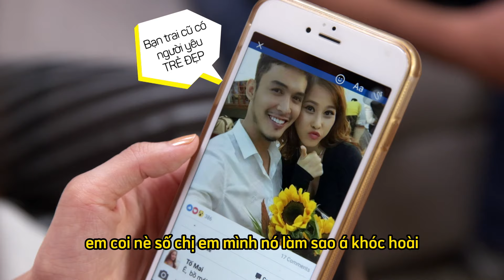Chiến Dịch Chống Già | Mỹ Nhân Vào Bếp | Short Films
MỸ NHÂN VÀO BẾP - chương trình giải trí nấu ăn đầu tiên tại Việt Nam.

Đăng ký xem chương trình MIỄN PHÍ:
Chào mừng các bạn đến ngôi nhà của các MỸ NHÂN VÀO BẾP - chương trình giải trí nấu ăn đầu tiên tại Việt Nam. Cùng khám phá những món ăn ngon hấp dẫn bắt nguồn những câu chuyện hài hước và thú vị trong cuộc sống hàng ngày của bộ ba bạn thân cá tính Diệu Nhi, Sĩ Thanh và Diệu Ngọc cùng chàng siêu đầu bếp tài ba Võ Hoàng Nhân.
Diễn Viên:
- Cô gái gợi cảm: Sĩ Thanh
- Cô gái cá tính: Diệu Nhi
- Cô gái ngọt ngào: Diệu Ngọc
- Đầu bếp thượng hạng: Võ Hoàng Nhân
Đón xem tập mới:

Xem các chương trình đặc sắc khác trên Mỹ Nhân Vào Bếp